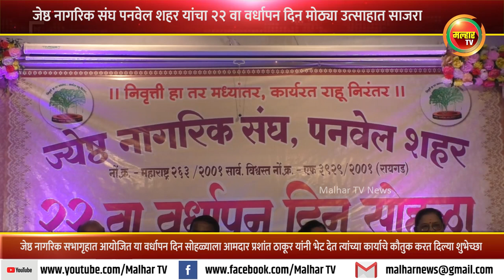जेष्ठ नागरिक संघ पनवेल शहर यांचा २२ वा वर्धापन दिन मोठ्या उत्साहात करण्यात आला साजरा !!!